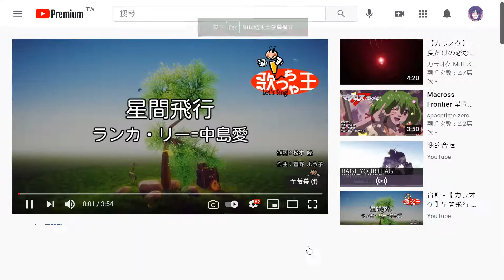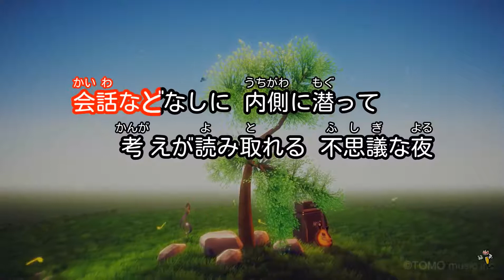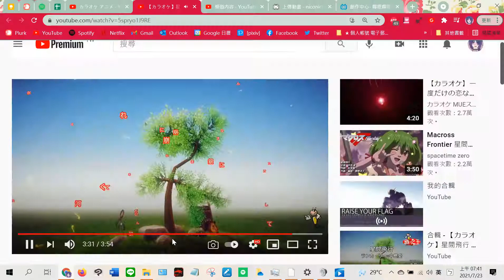【歌ってみた】 ランカ・リー=中島愛－星間飛行（ 「マクロスF」挿入歌）